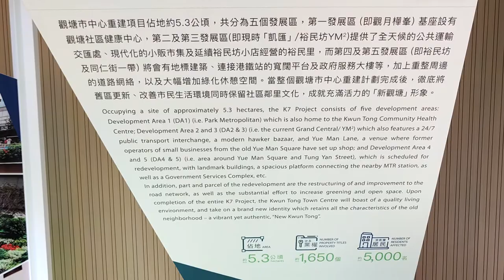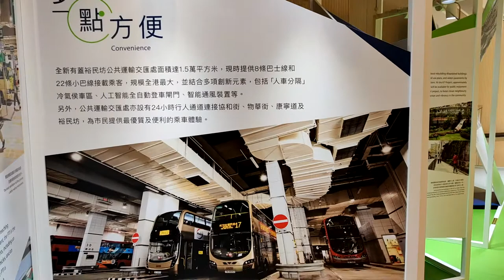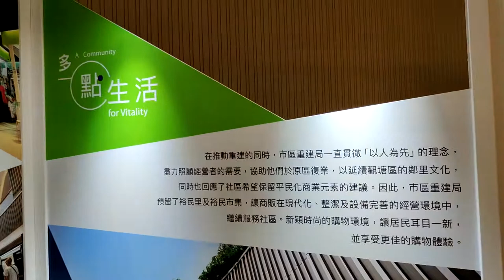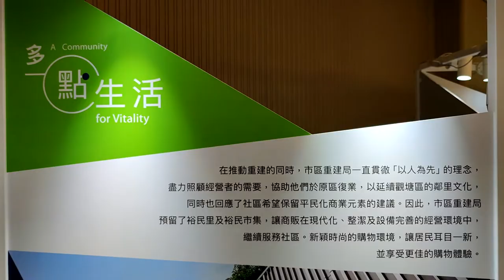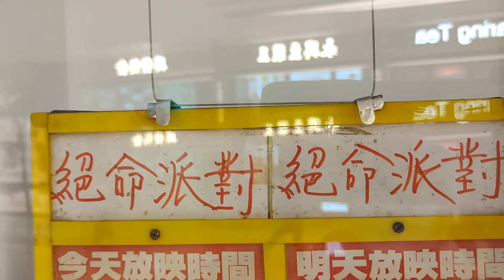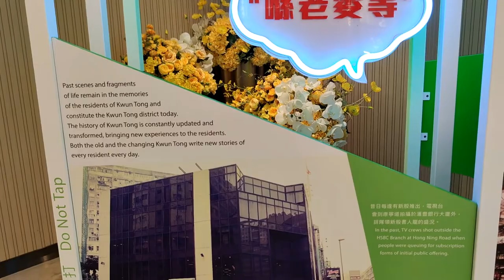恆香 x YM2 中秋綵燈會 (3) - 2021年09月06日